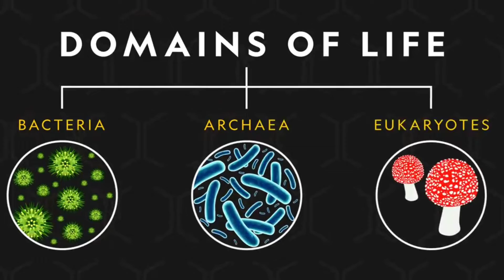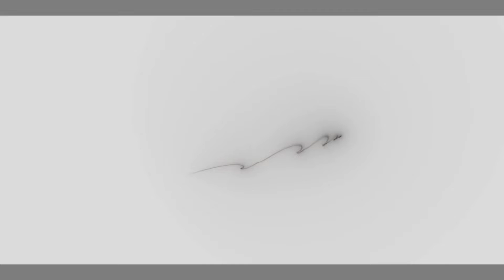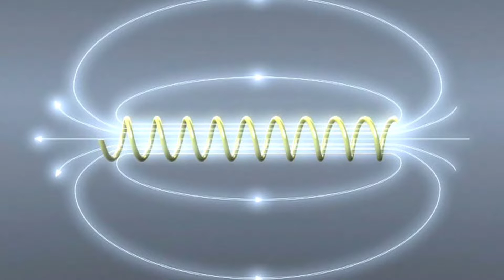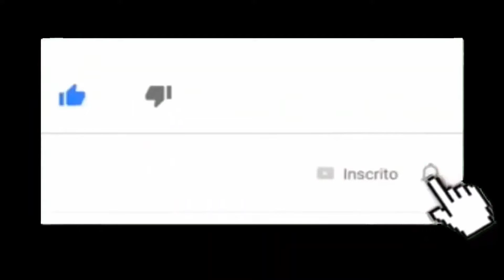A "VIDA" PODE SURGIR NO INTERIOR DE ESTRELAS, DIZ ESTUDO.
Quando procuramos por sinais de vida no Universo, imaginamos um planeta como a Terra, em órbita de uma estrela a uma distância que permita água líquida na  superfície.

Mas pode haver outras formas de vida por aí que não se parecem com nada que já tenhamos imaginado antes.

Assim como existem extremófilos aqui na Terra - organismos que vivem nos ambientes mais difíceis e inóspitos que o planeta tem a oferecer -

também poderia haver extremófilos no Universo .

Espécies que poderiam se formar, evoluir e prosperar no interior das estrelas.

Calma, o Ciência News não está viajando na maionese Cósmica.

 De acordo com uma nova pesquisa de físicos da Universidade de New York,  A vida no interior de estrelas é hipoteticamente possível.

Tudo depende de como você define a vida.

Se os critérios-chave são a capacidade de codificar informações e a capacidade de esses portadores de informações se auto-replicarem mais rápido do que se desintegram, então as hipotéticas partículas monopolo enfiadas em cordas cósmicas - colares cósmicos - poderiam formar a base da vida dentro das estrelas, assim como DNA e RNA formam a base da vida na Terra.

"As informações armazenadas no RNA (ou DNA) codificam o mecanismo de auto-replicação", disse um dos pesquisadores.

“Seu surgimento deve ter sido precedido pela formação massiva de sequências aleatórias de RNA até que se formasse uma sequência capaz de autorreplicação.

 Acreditamos que um processo semelhante ocorreria com colares em uma estrela, levando a um processo estacionário de autorreplicação. "

Acredita-se que cordas e monopólos tenham surgido no início do Universo, quando ele resfriou do Big Bang, e a sopa de partículas de plasma quark-gluon que o preencheu passou por uma transição de fase de quebra de simetria e se condensou em matéria - como vapor condensando em líquido.

Embora ainda não tenhamos detectado cordas cósmicas (objetos lineares unidimensionais) ou monopólos (partículas elementares com apenas um pólo magnético), muito se refletiu sobre como elas poderiam se comportar.

Em 1988, Cientistas previram que cordas cósmicas poderiam ser capturadas por estrelas. Lá, a turbulência esticaria a corda até formar uma rede de cordas.

De acordo com o novo estudo, os colares cósmicos poderiam se formar em uma sequência de transições de fase de quebra de simetria.

 No primeiro estágio, surgem monopólos. Na segunda, cordas.

Isso pode produzir uma configuração estável de um cordão monopolo e duas cordas, que por sua vez podem se conectar para formar estruturas unidimensionais, bidimensionais e até tridimensionais - bem como átomos unidos por ligações químicas, dizem os pesquisadores.

Um colar unidimensional dificilmente carregaria informações. Mas estruturas mais complexas poderiam - e poderiam sobreviver por tempo suficiente para se replicar, alimentando-se da energia de fusão gerada pela estrela.

"Comparado ao tempo de vida de uma estrela, seu tempo de vida é uma faísca instantânea de luz no escuro.

 O importante é que essa faísca consegue produzir mais faíscas antes de desaparecer, proporcionando assim uma longa vida útil da espécie", o pesquisadores escrevem.

"A complexidade que evolui por meio de mutações e seleção natural aumenta com o número de gerações passadas.

 Consequentemente, se as vidas de espécies nucleares autorreplicantes forem tão curtas quanto as vidas de muitos objetos nucleares compostos instáveis, elas podem evoluir rapidamente para uma enorme complexidade."

Hipoteticamente falando, talvez seja possível que tal forma de vida pudesse desenvolver inteligência.

A aparência de tal espécie é um banquete para a imaginação. Mas não precisamos saber como eles são para procurar sinais de sua presença.

Como tais organismos usariam parte da energia de sua estrela hospedeira para sobreviver e se propagar, estrelas que parecem esfriar mais rápido do que os modelos estelares podem explicar podem hospedar o que os pesquisadores chamam de "vida nuclear".

Várias dessas estrelas foram observadas, e seu resfriamento ligeiramente acelerado ainda é um mistério. Estrelas que escurecem erraticamente sem explicação também podem ser um bom lugar para olhar - como EPIC 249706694.

Os pesquisadores têm o cuidado de observar que ligar essas estrelas à vida nuclear é apenas uma hipótese a ser desenvolvida

 Mas existem anomalias interessantes por aí. E possibilidades interessantes também.

"Como eles estariam evoluindo muito rápido, eles poderiam encontrar uma maneira de explorar o cosmos além de sua estrela, como fizemos", disse Chudnovsky ao ScienceAlert. "Eles poderiam estabelecer comunicação e viajar entre as estrelas. Talvez devêssemos procurar sua presença no espaço."